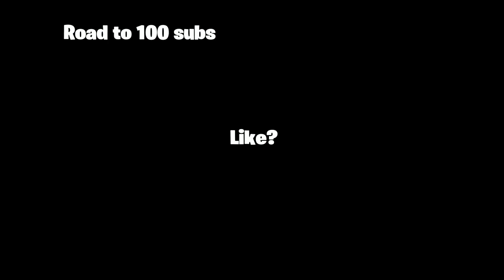Bh Basic?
Song: Project Dreams- Roddy Ricch